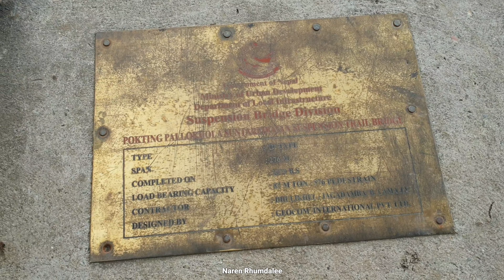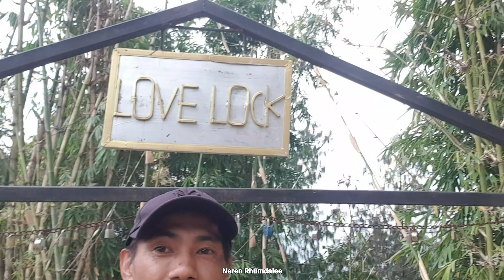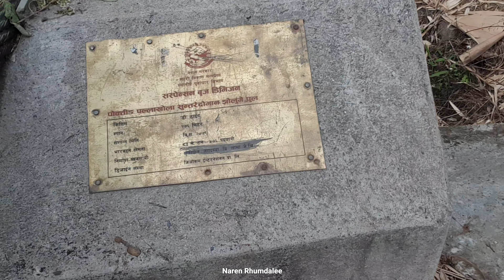The longest Bridge of Bigutar Okhaldhunga